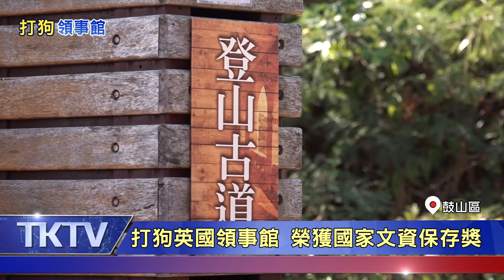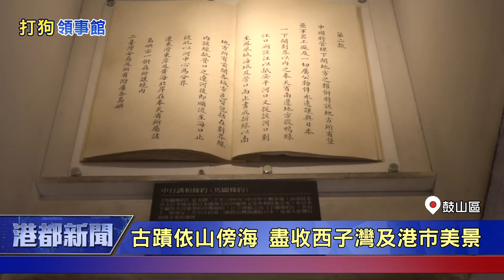打狗領事館 | 打狗英國領事館 榮獲國家文資保存獎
打狗英國領事館 榮獲國家文資保存獎
高雄打狗英國領事館，經過市政府持續長達17年調查修復，榮獲文化部第5屆國家文化資產保存獎，在打狗改名為高雄屆滿ㄧ百年之際，這項殊榮稱得上是最美好的禮物。